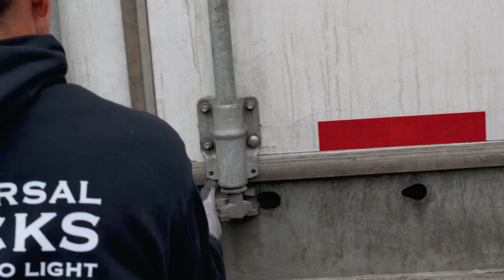ALL MY REPTILE ZOO EXPANSION PLANS FAILED!! Day #1| BRIAN BARCZYK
It's finally here! Day one of The Reptarium expansion install.

↑↑↑↑↑↑FOLLOW NOAH↑↑↑↑↑↑